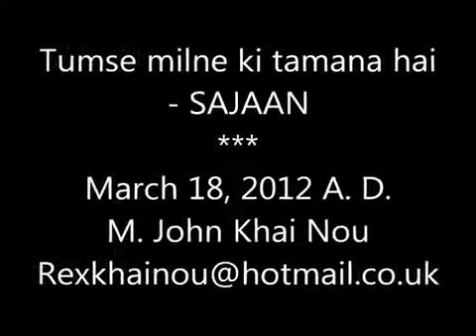M. REX KHAI NOU 777.wmv - YouTube.flv